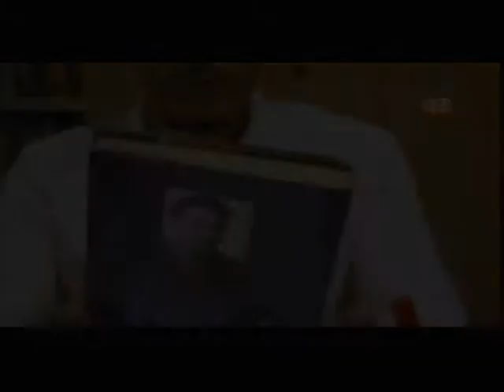Telemovie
In this telemovie Jerry Hoh plays Henry, a famous frustrated hyperchondriac writer, who also suffers from OCD. (With Amy Cheng, Rachel Lim & Johari Abdul Aziz.)